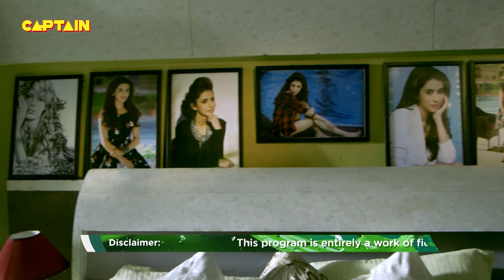ACTRESS की आत्मा लौट है बदला लेने || AAHAT